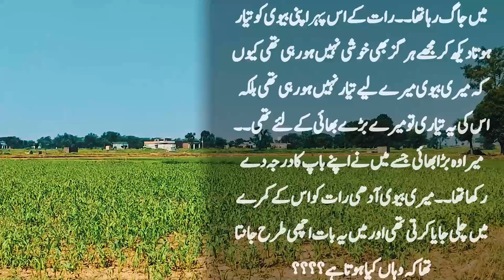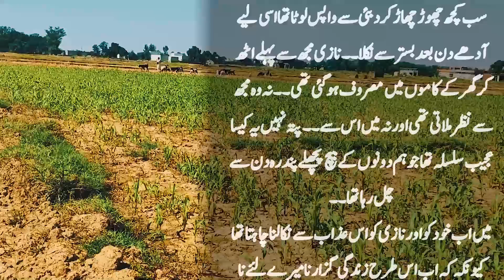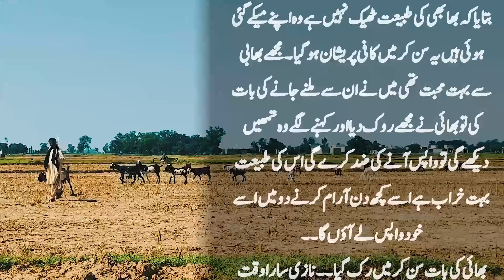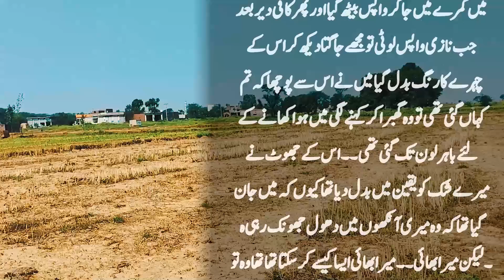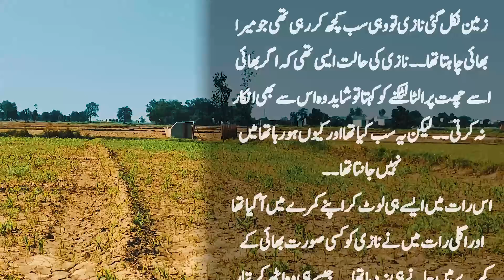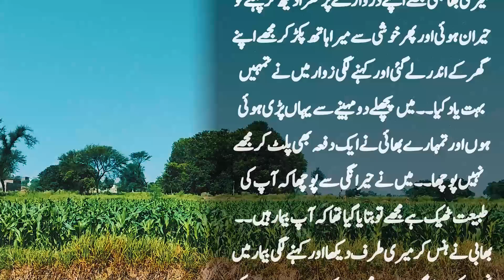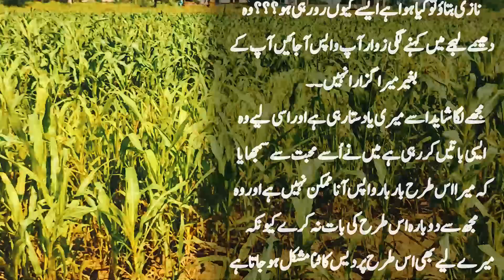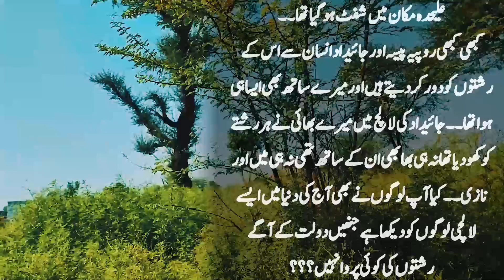Dubai Se Wapis Aaya To Biwi Ke Sath Kya Huwa | Suno Zara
Dubai Se Wapis Aaya To Biwi Ke Sath Kya Huwa ye kahani sun kar aap ki rooh tak larz jaye gi